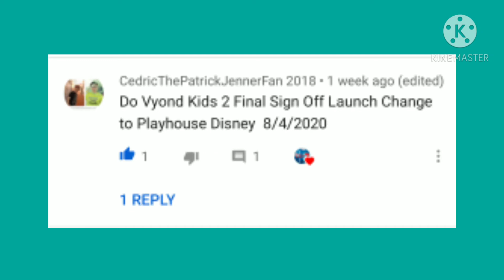Vyond Kids 2 Final Sign Off/Playhouse Disney First Sign On (8/4/2020)